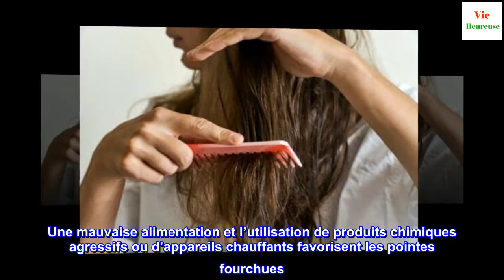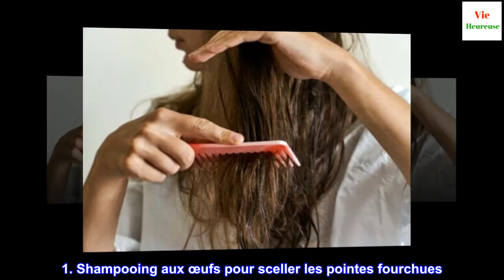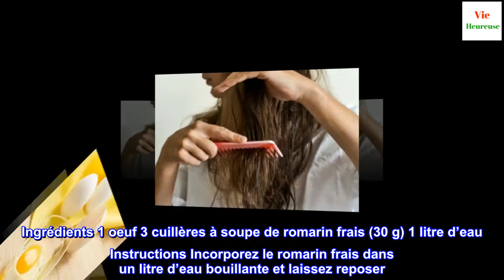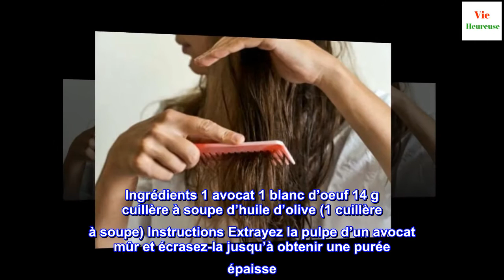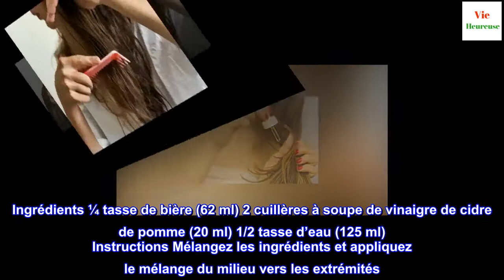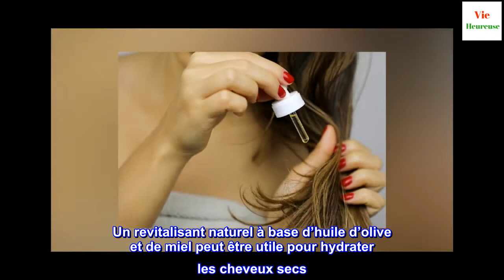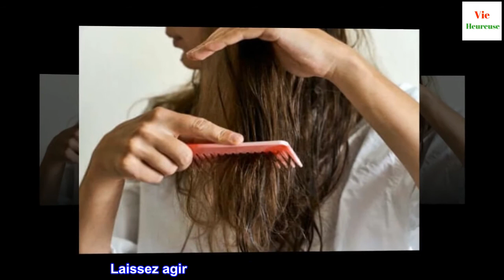6 astuces naturelles pour sceller les pointes fourchues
6 astuces naturelles pour sceller les pointes fourchues